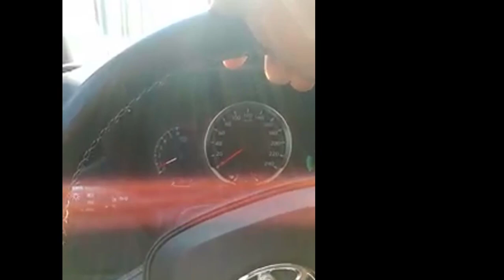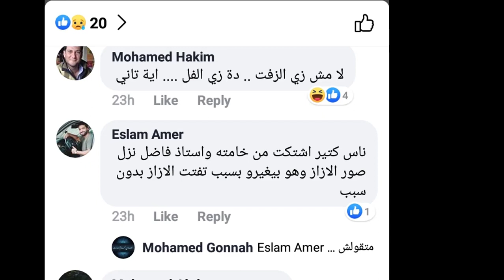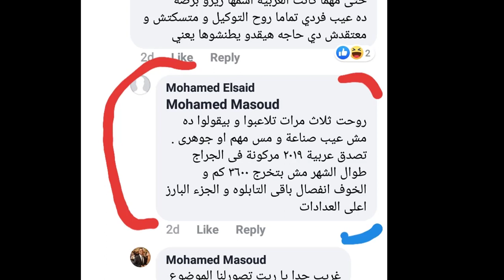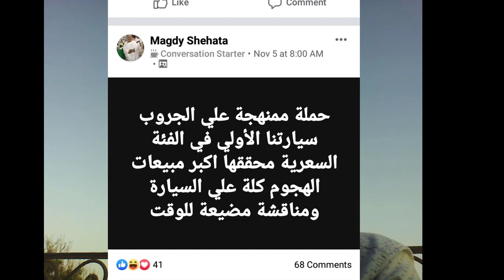عيوب تويوتا كرولا 2020 جزء ٣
كيف تتعامل كبار التوكيلات مع عملائها